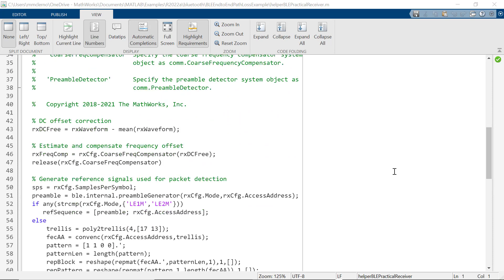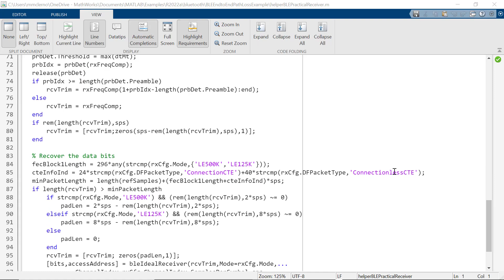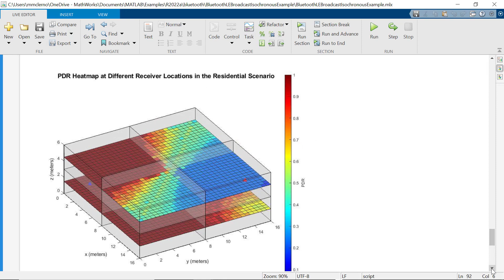What Is Bluetooth Toolbox?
MathWorks Bluetooth® Toolbox enables you to simulate, analyze, and test Bluetooth communications systems by modeling both links and networks. With the toolbox, run bit error rate and packet error rate simulations on those links. Configure piconets and mesh networks and assess their performance in the presence of WLAN interference. Create localization and LE audio scenarios and evaluate performance with a variety of impairments.

Generate all waveforms specified by the Bluetooth core specification: Bluetooth Low Energy (LE) and Bluetooth Classic. Use these waveforms as golden references when verifying transceiver chips.

Simulate end-to-end Bluetooth Classic and LE links with a variety of path loss models and multiple RF impairments. These simulations include reference receiver designs that correct all impairments. Calculate BER and PER for these links to assess the effectiveness of the receiver algorithms.

Run physical layer transmitter and receiver tests that replicate the test conditions specified by the Bluetooth standard. Also, use software-defined radios to perform over-the-air tests that verify Bluetooth transceiver performance in real-world conditions.

Use Bluetooth Toolbox with WLAN Toolbox™ to configure a WLAN signal to interfere with a Bluetooth signal. Then determine the effectiveness of Bluetooth adaptive frequency hopping in to avoid the WLAN interference.

Use angle of arrival and angle of departure techniques to determine the position of a Bluetooth node moving in 2D or 3D space.

Model Bluetooth mesh networks. Configure the managed flooding algorithm to determine energy usage, network critical paths, and throughput.

Configure a spatially aware Bluetooth LE Audio scenario that accounts for path losses through walls and floors. Determine the impact of WLAN interference on the packet delivery ratio of the LE Audio network.